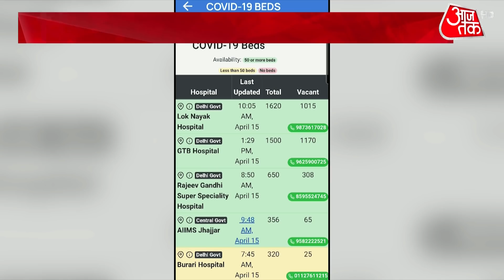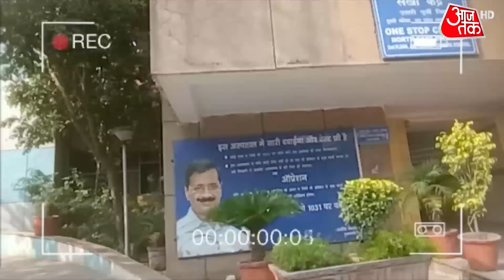'Delhi में 5 हजार Beds खाली हैं', देखें Kejriwal के दावों की हकीकत | Sting Operation | Corona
दिल्ली पर कोरोना का कहर जारी है. लगातार केस बढ़ते जा रहे हैं. अस्पताल की कमी है और दवा तक नहीं है. अब हम केजरीवाल के उस दावे की पड़ताल करते हैं, जिसमें वो कहते हैं कि अगर आपको किसी खास अस्पताल में आपको जाना है तो आपको दिल्ली के सरकारी अस्पतालों में बेड मिलने में दिक्कत आ सकती है, वर्ना 5000 बेड खाली हैं, लेकिन क्या यही सच है. क्या दिल्ली सरकार के अधीन आने वाले सरकारी अस्पतालों में 5000 बेड खाली पड़े हैं. पूरी जानकारी के लिए ये रिपोर्ट देखिए.